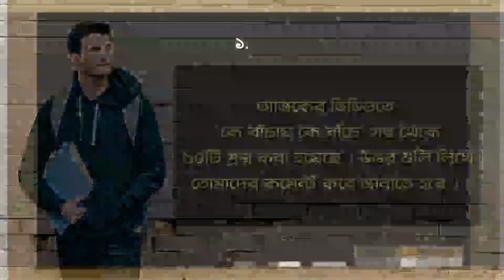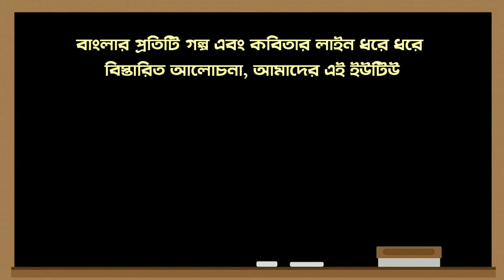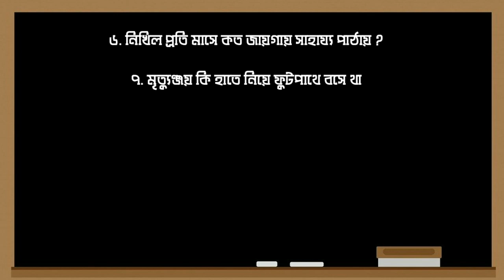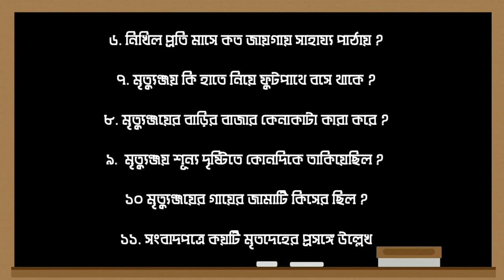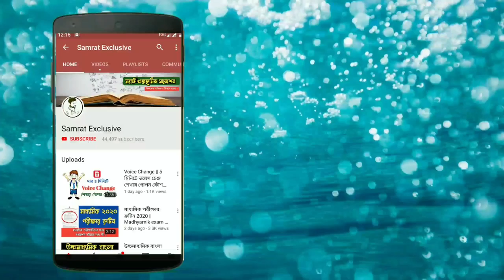Class 12 Bengali online mock test 2021 // উচ্চ মাধ্যমিক বাংলা মক টেস্ট //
দ্বাদশ শ্রেণির ছাত্রছাত্রীদের জন্য বাংলা মক টেস্টের প্রথম পর্ব আজ পোস্ট করা হলো।